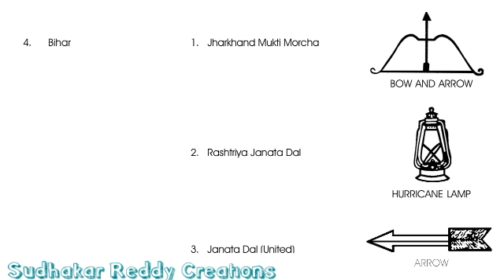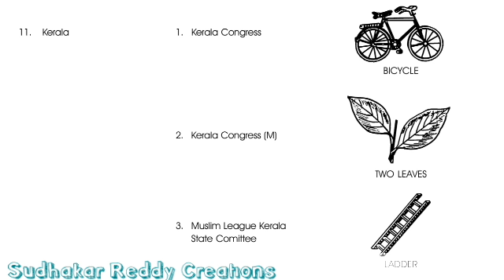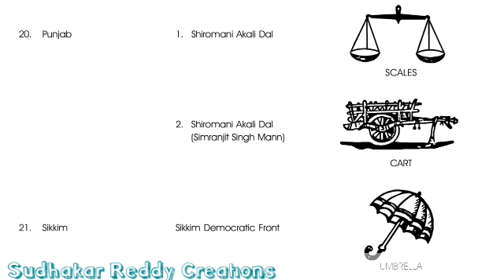Symbols reserved for national parties | State parties and their symbols